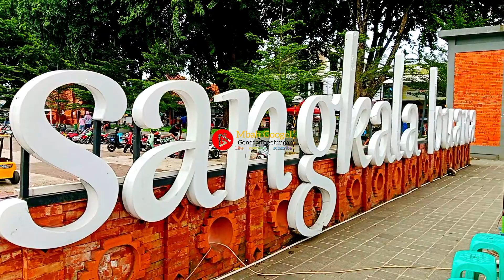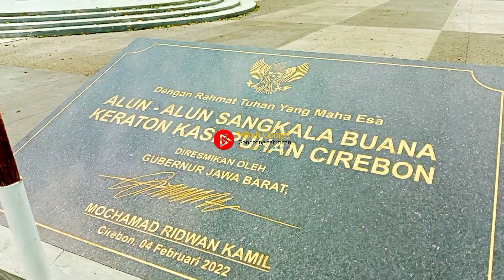ngabuburit di alun alun sangkala buana cirebon 2024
ngabuburit ramadhan adalah kegiatan menanti adzan maghrib, berbagai rutinitas dapat di lakukan dari mulai mengunjungi lokasi wisata gratis hingga jalan jalan ke tempat yang menawarkan makanan untuk berbuka puasa seperti di alun alun sangkala buana cirebon ini.
di lokasi alun alun sangkala buana cirebon, banyak sekali pedagang yang menjual berbagai makanan untuk berbuka puasa, alun alun sangkala buana juga menjadi salah satu wisata gratis di cirebon.
lokasi alun alun sangkala buana  ini bisa menjadi salah satu rekomendasi ngabuburit ramadhan di kawasan cirebon.